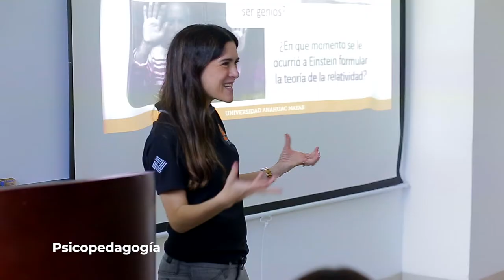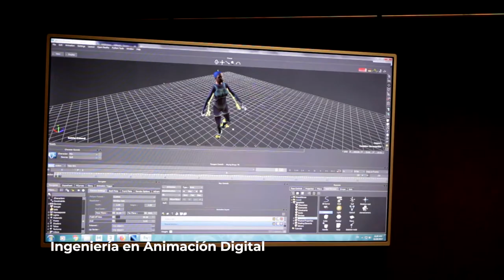Tu Espacio Universitario 2017 - Anáhuac Mayab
Con motivo de Tu Espacio Universitario 2017, la Universidad Anáhuac Mayab recibió a más de 2,500 jóvenes de nivel preparatoria provenientes de México (Yucatán, Campeche, Quintana Roo, Tabasco, Chiapas, Veracruz) y Centroamérica (El Salvador y Belice).